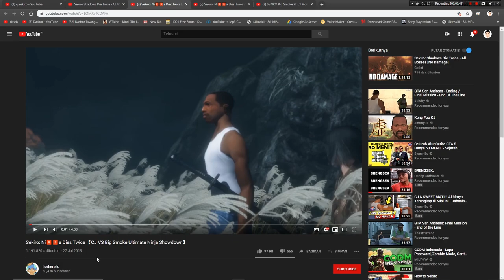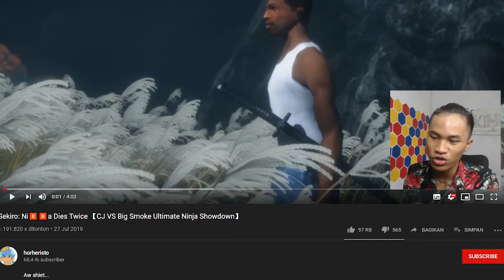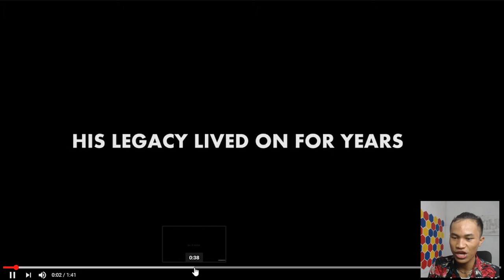UCOK VS BIG SMOKE !!! THE REAL FIGHT GTA San Andreas